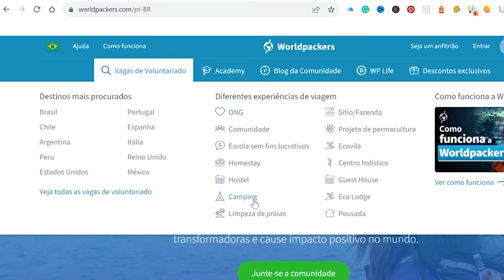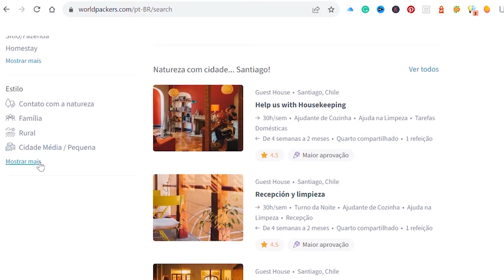Quanto eu gastei pra conhecer o Nepal fazendo voluntariado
Eu fiquei 10 dias ajudando uma escola e foi uma vivência transformadora. Eu e uma amiga ajudamos em atividades extracurriculares como ensinar as crianças a usar o computador da escola, estimular a criatividade com dança e canto e também brincar com as crianças.

Nós achamos esse voluntariado pela Worldpackers, nos aplicamos pra vaga e em dois dias recebemos a confirmação. Foi bem simples e eu explico tudo nesse post

Pra conversar com os anfitriões da Worldpackers através da plataforma (de forma rápida e segura) você precisa ser membro verificado e investir $49 dólares por ano.

Use o meu cupom VIDAMOCHILEIRAWP e ganhe $10 dólares de desconto pra viajar quantas vezes você quiser por 12 meses em mais de 140 países ganhando hospedagem, comida e outros benefícios!

ME SIGA NO INSTAGRAM pra ver as minhas dicas de viagem em tempo real: @vidamochileira

LEVE DINHEIRO PRA VIAGEM DE FORMA SEGURA E BARATA PELA WISE

CONTA NOMAD EM DÓLAR PARA BRASILEIROS SEM TAXAS (2% de cashback - cupom MARYTELES20)